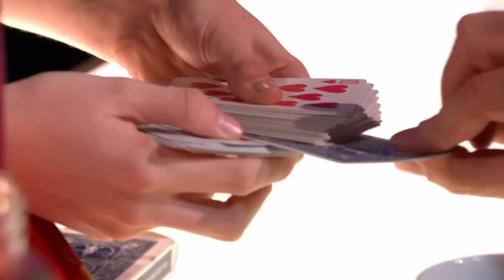ALL Magician Auditions From Britain's Got Talent 2023!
Watch every magician audition from Britain's Got Talent 2023 all in one place, from Miki Dark to Cillian O'Connor!